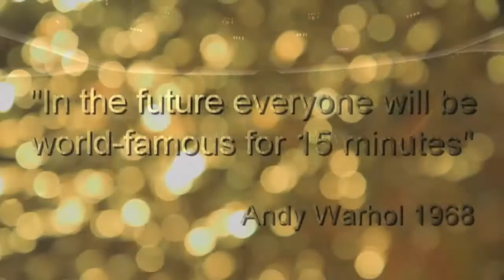FAME x HUNGER NACH RUHM Trailer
FAME - HUNGER NACH RUHM

05. Oktober, um 22:35 Uhr auf ARTE.

FAME
Hunger nach Ruhm

Ruhm ist heute ein Lebensziel geworden. Der Schauspieler und Regisseur Ulli Lommel kann sich an Zeiten erinnern, in denen man viel spielerischer und weniger kommerziell mit dem ganz menschlichen Bedürfnis nach Ruhm umgegangen ist. Lange war er mit Andy Warhols "Factory" in New York verbunden, hat mit Warhol Filme gedreht und galt eine Zeit lang als einer von Warhols "Superstars".
 Lommel registriert, was sich verändert hat. Die Sehnsucht nach Ruhm bildet sich nicht mehr in den Exzentrizitäten einer kleinen Kunst-Truppe ab. Warhols Formel von den "15 Minuten Ruhm" ist zum medialen Massenphänomen geworden, ein Eckpfeiler der Popkultur, ein massenhaftes Bedürfnis.

Der ehemalige französische Caster Philippe Bartherotte erzählt von der unheilvollen kommerziellen Ausbeutung der Ruhmsucht im Fernsehen. Was ist das Ziel einer Sendung wie "Germany's Next Topmodel"? Geht es wirklich um besondere Fähigkeiten? Ex-Kandidatin Neele Hehemann hat in der Show jedenfalls etwas ganz anderes gelernt als beabsichtigt, und ein ehemaliger Medienstar wie Carsten Spengemann weiß inzwischen, dass man gut gerüstet sein muss für den Ruhm, sonst ist im Aufstieg schon der Abstieg enthalten.

Aber was gibt es Besseres, als auf einer Bühne zu stehen? Die Musical-Studentin Rubini Zöllner formuliert es so: "Diese Vollkommenheit habe ich nur auf der Bühne ... Das ist wie eine Droge ..." Filmemacherinnen Sabine Carbon und Irene Höfer gehen einem Massenbedürfnis nach und finden erstaunliche Antworten.

"In der Zukunft wird jeder weltberühmt für 15 Minuten sein"
 Andy Wahrhol, 1968

FAME
Hunger for Fame

Fame has become nowadays a life goal. The actor and director Ulli Lommel does remember times when it was dealt much more playful and less commercially with the very human desire for fame. As long as he was associated with Andy Warhol's "Factory" in New York has turned with Warhol films, and was long considered one of Warhol's "superstars" one time.

Lommel registered what has changed. The desire for fame no longer forms into the eccentricities of a small art troupe. Warhol's formula of the "15 Minutes" has become a mass media phenomenon, a cornerstone of popular culture, a mass need.

Former French Caster Philippe Bartherotte explains the disastrous commercial exploitation of fame on TV. What is the goal of a program such as "Germany's Next Top Model"? Is it actually about special abilities? Ex-contestant Neele Hehemann has certainly learned something quite different in the show than intended, and a former media star like Carsten Spengemann know now that you have to be well prepared for the fame, otherwise the rise of descent is already included.

But what better than to stand on a stage? The musical student Rubini Zöllner puts it: "I have this perfection only on the stage ... It's like a drug ..." Filmmakers Sabine Carbon and Irene Höfer go after a mass need for and find astonishing answers.

"In the future everyone will be world-famous for 15 minutes"
Andy Wahrhol, 1968